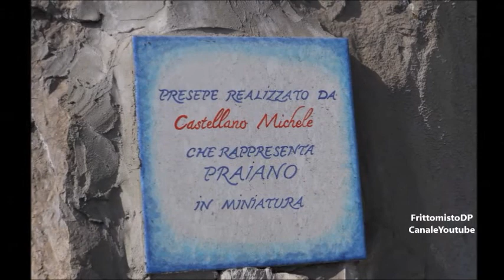Costiera Amalfitana Cosa fare e vedere in Costiera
La Costiera Amalfitana Cosa visitare e vedere:
Amalfi con il Duomo e il suo chiostro.
Atrani con le chiese di San Salvatore del Birecto e di Santa Maria Maddalena Penitente;
Cetara, il paese della colatura di alici;
Conca dei Marini; il paese della sfogliatella, con la sua Grotta dello Smeraldo di rara bellezza,
Furore con un piccolo fiordo;
Maiori con la Collegiata di Santa Maria a Mare e il Castello di San Nicola de Thoro Plano;
Minori con la Basilica di Santa Trofimena e la Villa romana;
Positano con la Chiesa dell'Assunta e il suggestivo centro storico;
Praiano con le chiese di San Luca e San Gennaro e i relativi Belvedere;
Ravello la città della musica con il suo Duomo e le prestigiose Villa Cimbrone e Villa Rufolo
Scala il paese più antico della Costiera Amalfitana;
Tramonti con il suo Valico di Chiunzi
Vietri sul Mare nota per la lavorazione della ceramica